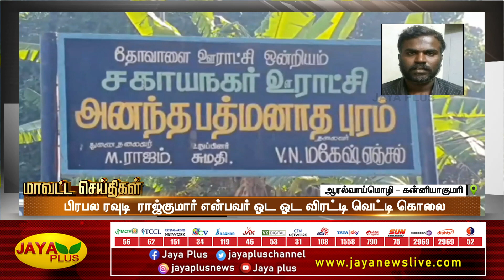மாவட்ட செய்திகள் | பிற்பகல் 1 மணி | 17.02.2023 | District News | Jaya Plus